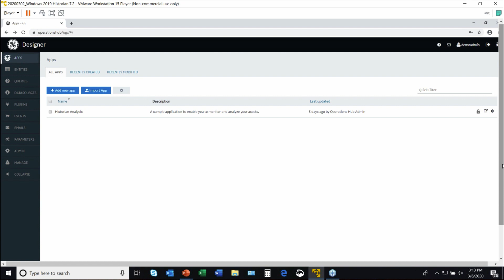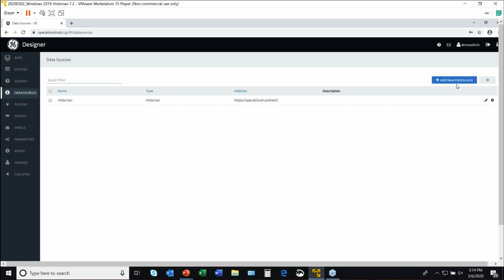Proficy Historian: Displaying Historian Data with Proficy Operations Hub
Proficy Historian is a best-in-class historian software solution that collects your industrial time-series data needed to analyze asset and process performance, so you can drive greater business value

There are several ways to display data from Proficy Historian, including Proficy Operations Hub. With Proficy Historian, users have the ability to analyze data in context via Proficy Operations Hub and the Historian Analysis run-time application, which are licensed with Proficy Historian starting with version 8.0 Standard and Enterprise. The combination of Proficy Historian and Proficy Operations Hub provides a powerful data management solution with asset model context and visualization.

Transcript

You know our Historian does also offer a whole series of interfaces that allow you to get data out. I'm now going to toggle over to scroll down here to our operations hub application, and I'm actually in the designer right now. So this is a web-based technology designed to be deployed at your site. And so what's important here is very modern technology, low footprint, no app required on your phone, it's all browser-based or on your computer. All the data both from a design and layout perspective and from an application perspective, able to be performed using browser-based technology. In this particular system, I've defined the data source to be the Historian in our system, but notionally here, I could have had multiple data sources. I could aggregate data from a whole series of Historian's. You might have data coming system via that has a REST API available to it. You can get data via rest. You might have a whole series of MQTT sensors. maybe those are maybe there's data you can put MQTT data - intelligence sensor data into Historian, if you want to store and normalize it, along with the rest of your process data, but maybe you've brought in a new sensor and you want to just display it on a screen. So you have the ability to have multiple data sources for aggregating data of different types, if you remember, maybe a half an hour ago, I talked about thick data. Taking data, transactional data, processed data ,alarm and event data being able to display that data in context and create contexts across the different types of data. This is one way to accomplish that. Bringing data from multiple systems in a plant or across an organization and bring that data onto a single screen for a user to be able to see that the data as they as they look at the asset.

You know our Historian does also offer a whole series of interfaces that allow you to get data out. I'm now going to toggle over to scroll down here to our operations hub application, and I'm actually in the designer right now. So this is a web-based technology designed to be deployed at your site. And so what's important here is very modern technology, low footprint, no app required on your phone, it's all browser-based or on your computer. All the data both from a design and layout perspective and from an application perspective, able to be performed using browser-based technology. In this particular system, I've defined the data source to be the Historian in our system, but notionally here, I could have had multiple data sources. I could aggregate data from a whole series of Historian's. You might have data coming system via that has a REST API available to it. You can get data via rest. You might have a whole series of MQTT sensors. maybe those are maybe there's data you can put MQTT data - intelligence sensor data into Historian, if you want to store and normalize it, along with the rest of your process data, but maybe you've brought in a new sensor and you want to just display it on a screen. So you have the ability to have multiple data sources for aggregating data of different types.